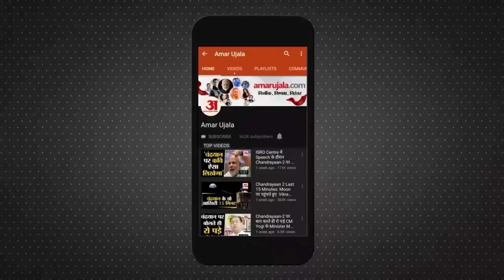22 March Rashifal 2022 | Horoscope 22 March | Aaj Ka Rashifal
22 March Rashifal 2022 | Horoscope 22 March | 22 March Rashifal | Aaj Ka Rashifal